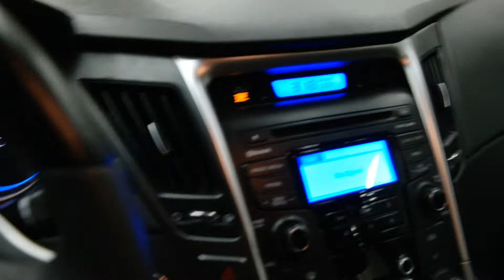2013 Hyundai Sonata 4dr Sdn 2.4L Auto SE 4 Door Car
This is a 2013 Hyundai Sonata 4dr Sdn 2.4L Auto SE 4 Door Car Front Wheel Drive with 6-Speed A/T transmission Black[S3,Phantom Black Metallic] color and Black interior color. This video is recorded and uploaded by MobileInspector.